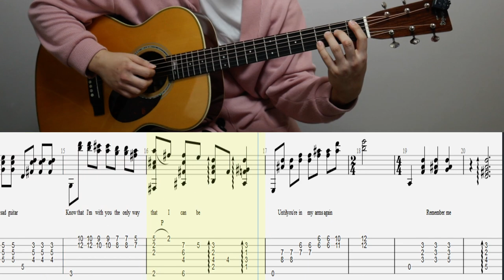[Lesson] Remember Me Guitar Tab (COCO OST) 코코Ost 리멤버미 악보